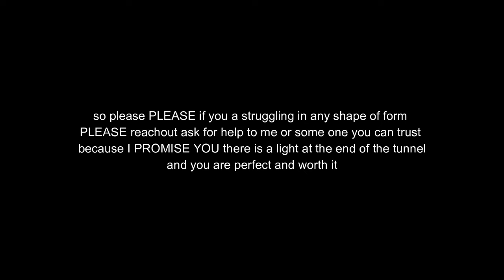i edited ginny and georgia bc georgia was going THROUGH it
giL. meHrrY cRimMas gEe. !!!.

season 2 episode 6 and 7

if you or someone is self harming or is suicidal-

content surveys!

playlists that slay
- HSMTMTS